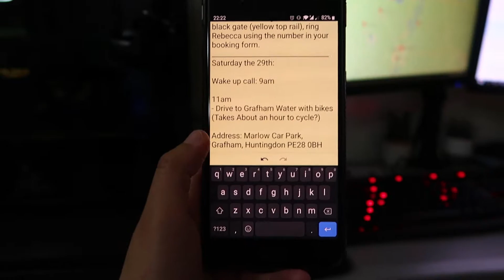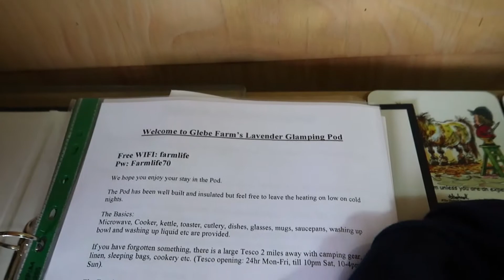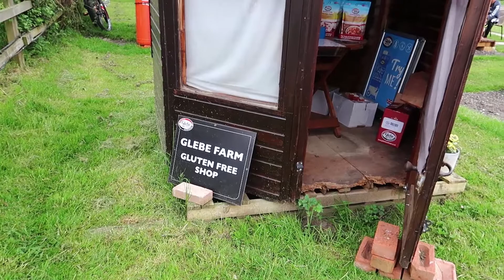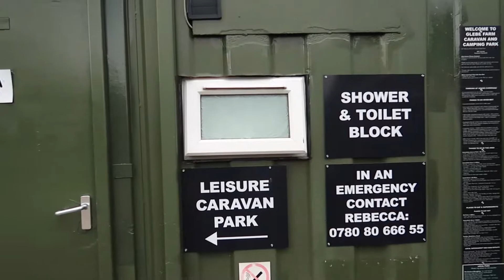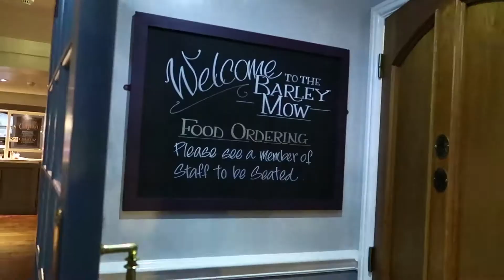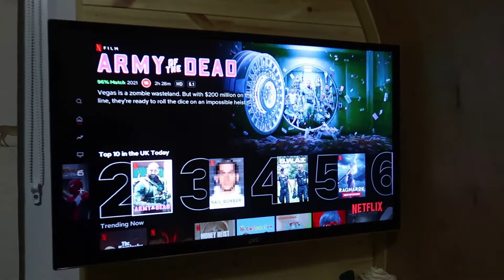Glamping experience in Cambridge | Glebe Farm | Day 1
First time uploading a raw vlog so bear with us guys!!

This video is about our Glamping experience in Cambridge during the bank holiday weekend in May 2021. We have shown what's inside our glamping pod and what facilities they have on site.